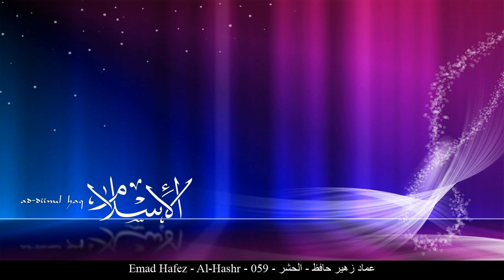HD Emad Hafez - Al-Hashr - 059 - عماد زهير حافظ - الحشر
[_arabic] عماد زهير حافظ الحشر حفص عن عاصم
[_english] Emad Hafez Al-Hashr Rewayat Hafs A'n Assem
[_france] Imad Zouhaire Hafed L'exode Rewayat Hafs A'n Assem
[_germany] Emad Hafez Al-Hašr - Die Versammlung Rewayat Hafs A'n Assem
[_spain] Emad Hafez El Destierro Rewayat Hafs A'n Assem
[_turkey] Emad Hafez Hasr Suresi Rewayat Hafs A'n Assem
[_china] 阿玛德-祖海尔-哈菲兹 放逐章 哈复苏 传自 阿岁目 的读法
[_tahi] อิมาด ซุเฮรฺ หาฟิซฺ สูเราะฮฺ อัล-หัชร์ ริวายะฮฺหัฟศฺ จาก อาศิม
[_urdu] عماد زهير حافظ حشر بروایت حفص عن عاصم
[_bengali] ইমাদ যুহাইর হাফেয আল-হাশর ক্বারী নাফে‘ থেকে ওয়ারশের বর্ণনা
[_bosnia] Imad Zehir Hafiz El-Hašr Rivajet Hafsa od Asima
[_uyghur] ئىماد زۇھەير ھاپىز سۈرە ھەشىر ھەفسى رىۋايىتى
[_farsi] عماد زهیر حافظ حشر روایت حفص از عاصم
[_tajeki] Аммор Зуҳайр Зофиз ҲАШР Ривояти Ҳафс аз Осим
[_malbari] ഇമാദ് സുഹൈര് ഹാഫിള് ഹഷ്റ് ആസിംമില്നിന്ന് ഹഫ്സ് രിവായത്ത് ചെയ്തത്
[_tagalog] Emad Hafez Ang Pagtitipun-tipon Rewayat Hafs A'n Assem
[_indonesia] Imad zuhair hafizh Surah Al-Hasyr (Pengusiran) Riwayat Hafs 'an Ashim
[_portuguese] Imad Zuhair Hafez O Desterro Hafs, de Ássim
[_hausa] Emad Hafez Al-Hashr Riwayar Hafsu daga  Asim
[_swahili] Emad Hafez Al-Hashr Riwaya ya Hafswi kutoka kwa Aswim